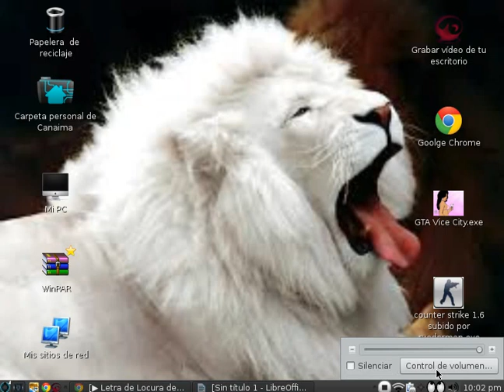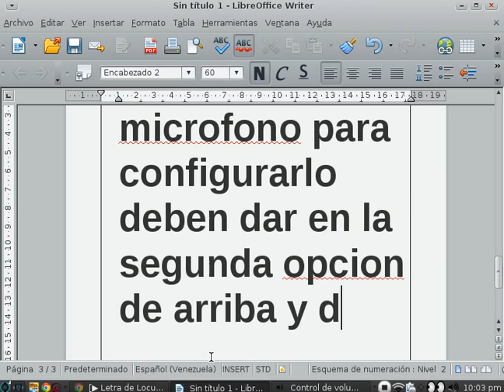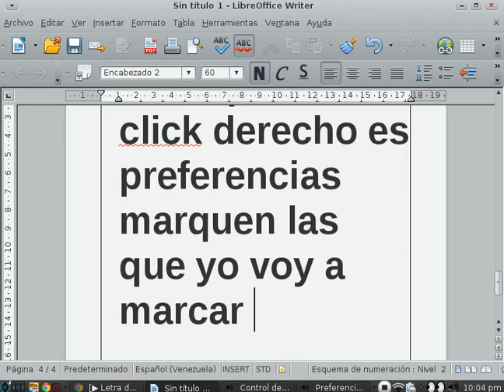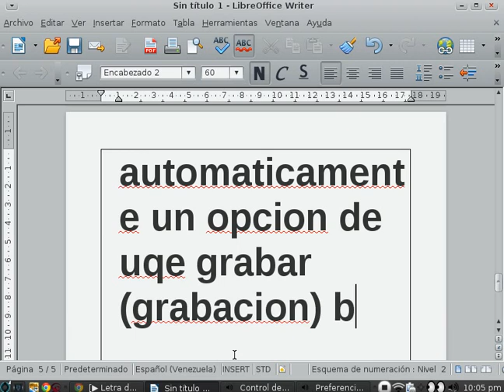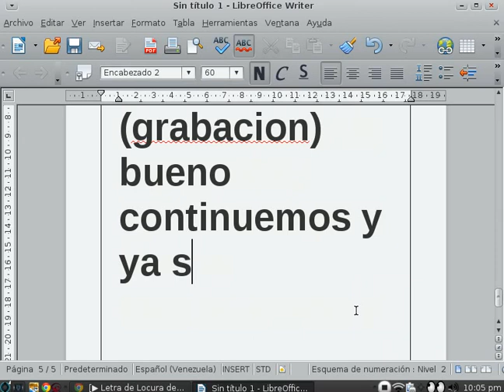Canaima : como configurar el panel de volumen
es muy facil y en todas la canaimas funciona